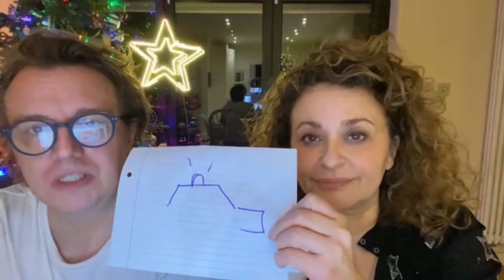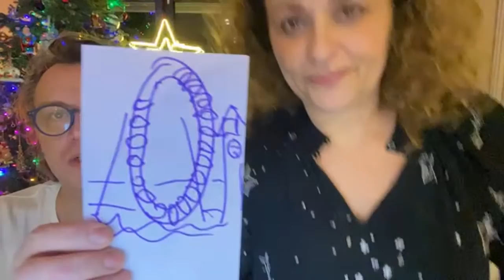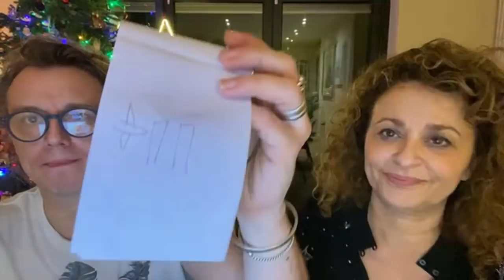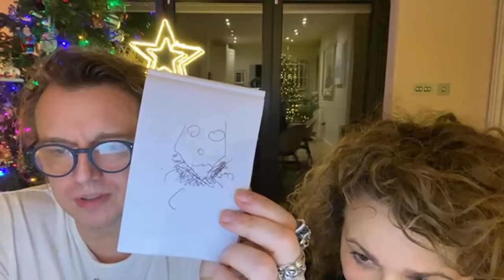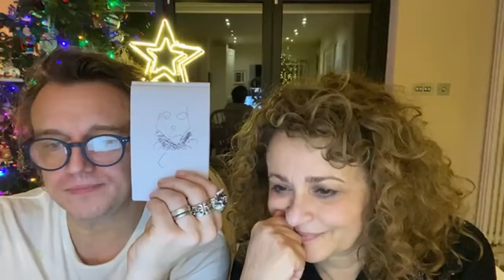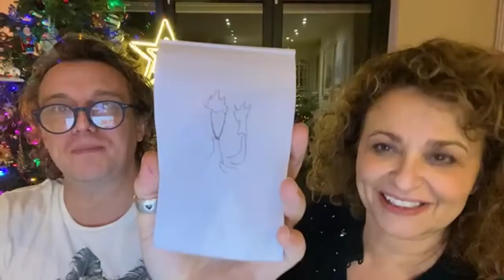NIGHT SHIFT : A Brief Sunday Night Together ... Phil Spector, Carers Not Getting Jabs (Thoughts)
Order "Honey, I Homeschooled the Kids:" :

CONFESSIONS OF A MODERN PARENT PODCAST

The Sawalha-Adderleys
LONDON
SE19 9EY